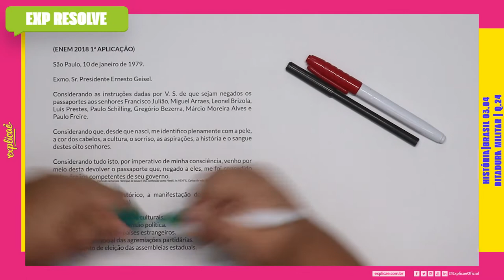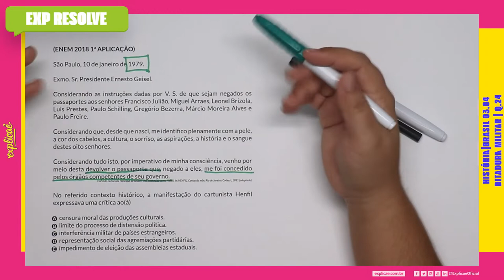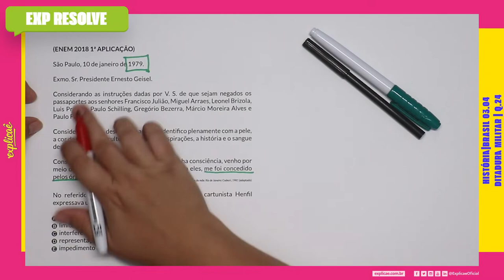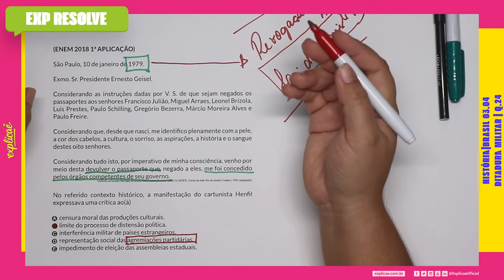SÃO PAULO, 10 DE JANEIRO DE 1979. EXMO. SR. PRESIDENTE ERNESTO GEISEL (...) | DITADURA MILITAR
Encontre a sua questão nos seguintes cadernos:

NO NOSSO MANUAL DE SOBREVIVÊNCIA:
ASSUNTO: 3.4 DITADURA MILITAR

QUESTÃO 24
(ENEM 2018 1ª APLICAÇÃO)
São Paulo, 10 de janeiro de 1979.
Exmo. Sr. Presidente Ernesto Geisel.
Considerando as instruções dadas por V. S. de que sejam negados
os passaportes aos senhores Francisco Julião, Miguel Arraes,
Leonel Brizola, Luis Prestes, Paulo Schilling, Gregório Bezerra,
Márcio Moreira Alves e Paulo Freire.
Considerando que, desde que nasci, me identifico plenamente
com a pele, a cor dos cabelos, a cultura, o sorriso, as aspirações, a
história e o sangue destes oito senhores.
Considerando tudo isto, por imperativo de minha consciência,
venho por meio desta devolver o passaporte que, negado a eles,
me foi concedido pelos órgãos competentes de seu governo.
Carta do cartunista Henrique de Souza Filho, conhecido como Henfil. In: HENFIL. Cartas
da mãe. Rio de Janeiro: Codecri, 1981 (adaptado).
No referido contexto histórico, a manifestação do cartunista
Henfil expressava uma crítica ao(à)
A. censura moral das produções culturais.
B. limite do processo de distensão política.
C. interferência militar de países estrangeiros.
D. representação social das agremiações partidárias.
E. impedimento de eleição das assembleias estaduais.